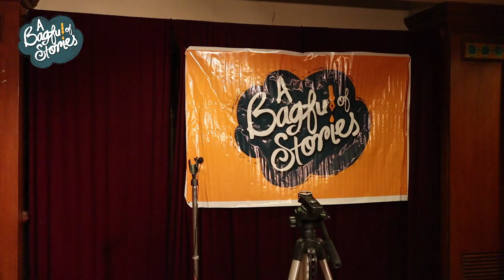Pratyoosh Mishra at Open Mic, Akshara Theatre, 25th August 2019